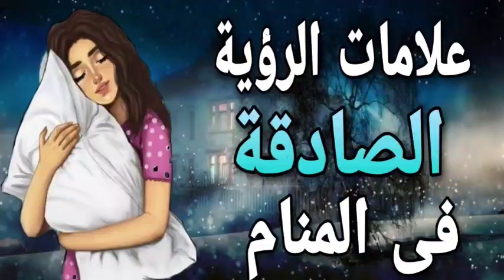ما هى علامات الرؤية الصادقه وشروطها وأوقات تحقق الرؤية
الرؤيا الصادقه ماهي شروطها والفرق بين الرؤيا والحلم وحديث النفس وأنواع الرؤى بالاضافه الى كيف أفرق بين الحلم و الرؤيا؟ وما هى أوقات تحقق الرؤيا فالرؤية الصحيحة والصادقة ما هي ؟ وكيف تكون ؟ ومتى تحدث ؟ ومتى نقول علي الرؤية أنها رؤية صحيحة أو رؤيا صادقة ؟ وما هي علامات الرؤية الصحيحة أو الرؤية الصادقة ؟ ومتى يمكن تحقيق الرؤية التي يراها الشخص بعد رؤيته لها ؟ما هو وقت الرؤية الصادقة ؟هل من الأكيد أن تحدث وتتحقق الرؤية